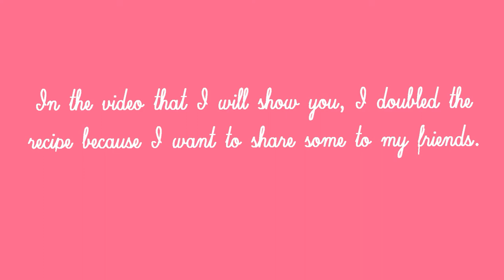Paano Gumawa ng Masarap na Honeycomb Bread / Khaliat Nahal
I tasted this bread when one of my friend here in middle east gave me. She said I have to taste it because it's good. After that I fall in love with this bread. I like saltiness of the cheese and the sweetness of the syrup together. I searched for this recipe and tried it many times. Now, I am sharing with you one of my favorite :)

Go and give it a try! Hope you will love it just like I do.

Thank you and enjoy baking!